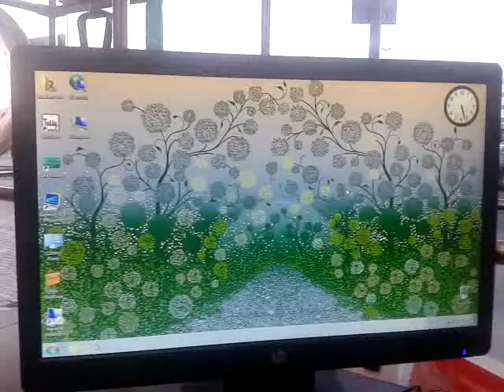Elumur balu dubai shop